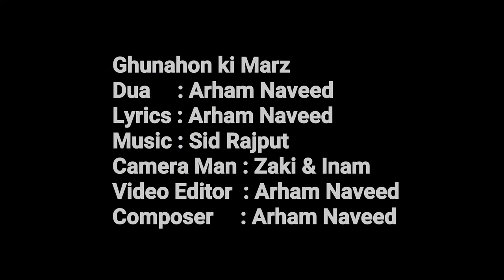| Teaser | Gunahon ki Marz, (Dua) By Arham Naveed., Islamic 2021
Ghunahon ki Marz se ho Meri Tobah

Dua 👉 Ghunahon ki Marz

Gunahon ki Marz
Dua     : Arham Naveed
Lyrics : Arham Naveed
Camera Man : Zaki & Inam
Video Editor  : Arham Naveed
Composer     : Arham Naveed

Gunahon se ho tobah

New Dua 2021 by Arham Naveed

Trailer : Gunahon ki Marz

Teaser : Gunahon ki Marz se Tobah

Arham Naveed : Dua 2021

Coming Soon 👉 23 December 2020